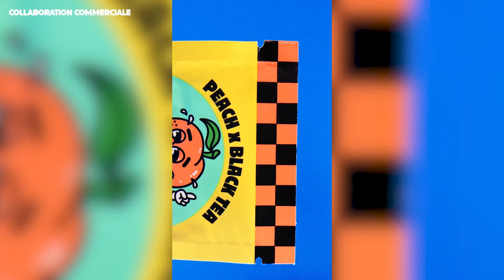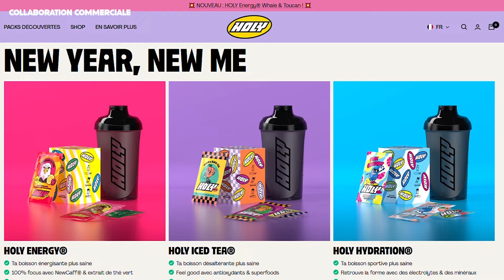Alcaraz vs. Medvedev : le GÉNIE CANALISÉ ?! 💎 (Analyse Finale Indian Wells)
De "fraude" à "génie" en 12 jours : tel fut le destin étonnant d'Alcaraz à Indian Wells. MDR.

🕛 CODE DE TEMPS :
00:00 intro tout juste correcte
00:32 sponso
01:44 La "revanche" d'Alcaraz
07:29 Comment est-il revenu au top ?
10:47 Medvedev, finaliste malheureux
13:59 Le tennis dans la sauce ?